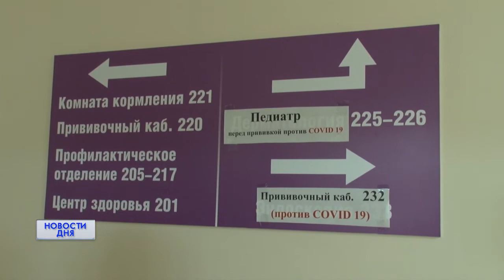ВАКЦИНА ДЛЯ ПОДРОСТКОВ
В Оренбурге стартовала подростковая вакцинация. Прививку против коронавирусной инфекции теперь могут получить дети от 12 до 17 лет.